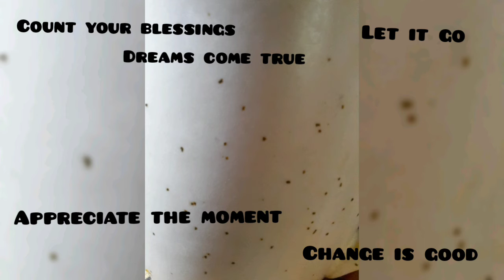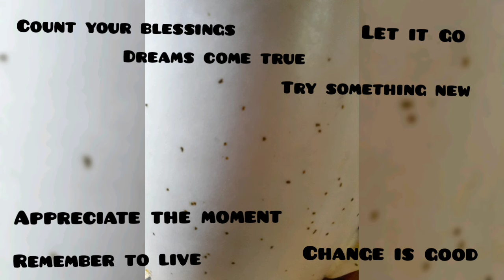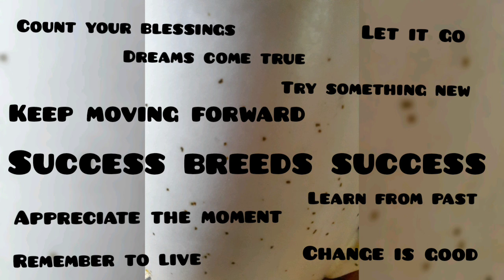11 mins of music & 10 quotes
In this video, you will listen to peaceful music and thoughtful music.

Let all things happen in your life in multiples of infinity...